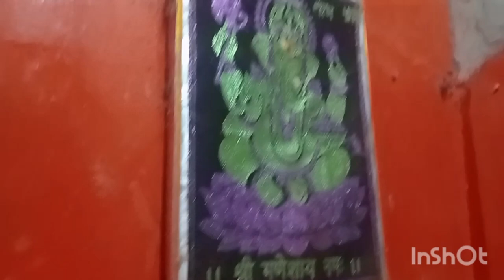इस बार तो दीपावली पर कुछ कर ही नहीं पाई/is baar toh deepawali per kuch kar hi nhi pai#Meghaupadhyay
Meghansh official 666
megha upadhyay dance